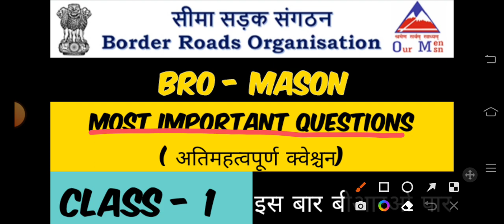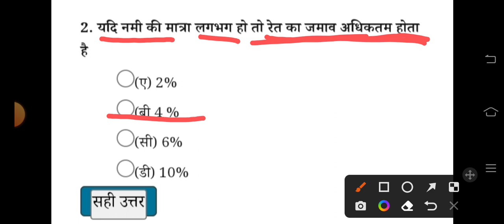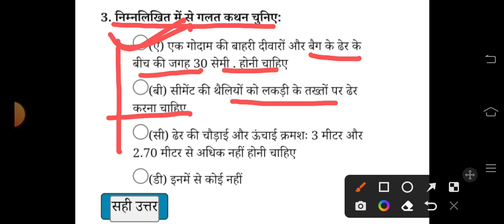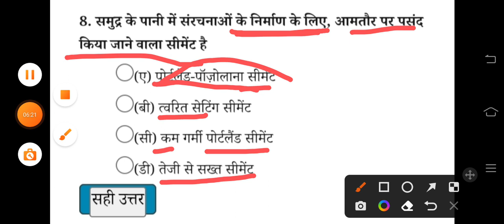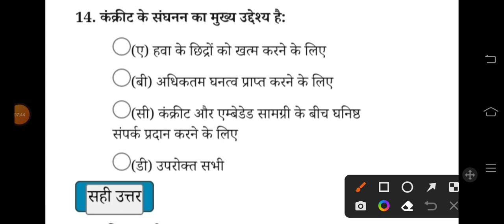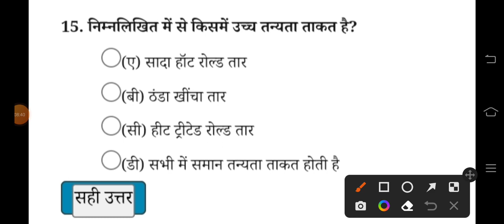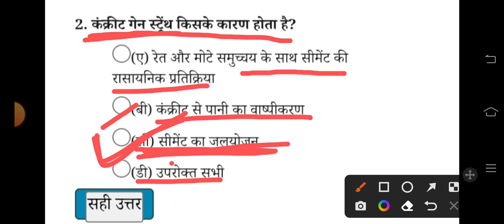BRO- Mason most important questions | important MCQ for Mason | concrete mixer | bro gref